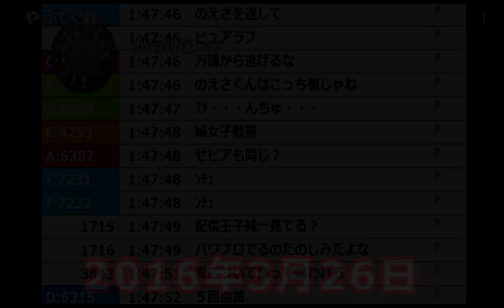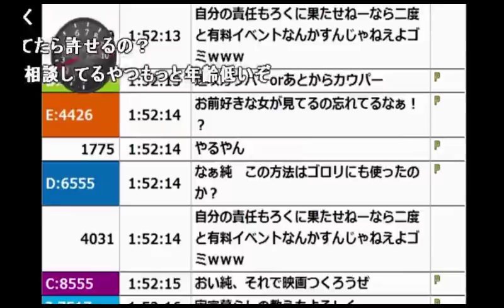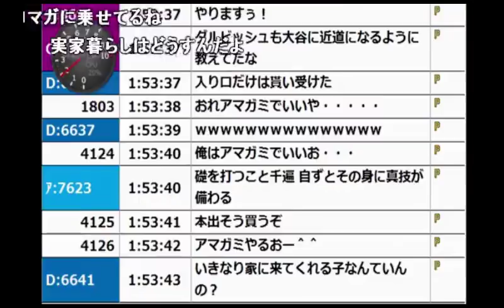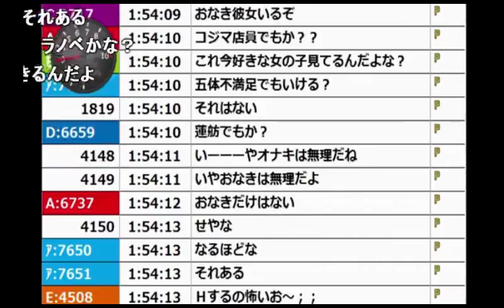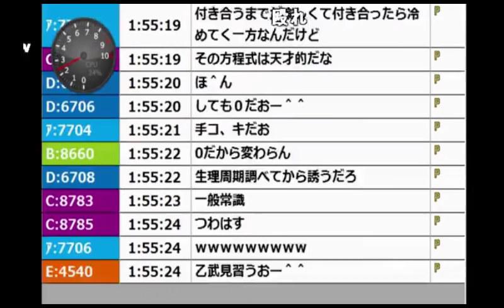うんこちゃんが「最強のナンパ術」を伝授する枠【2016/03/26】